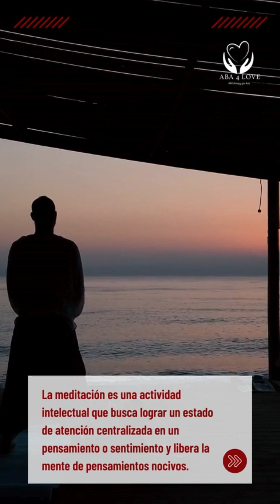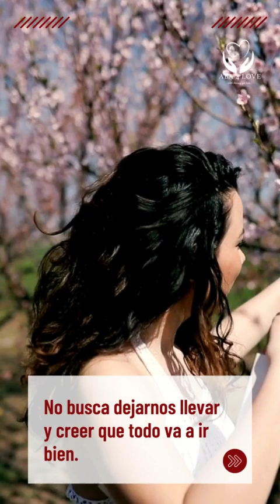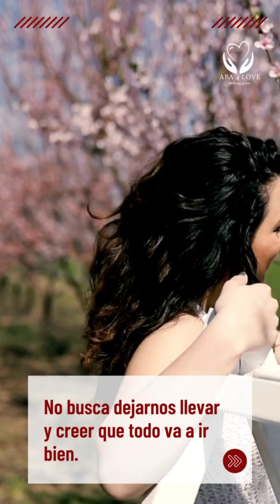Mindfulness-Momento a momento: el poder del ahora en Mindfulness.